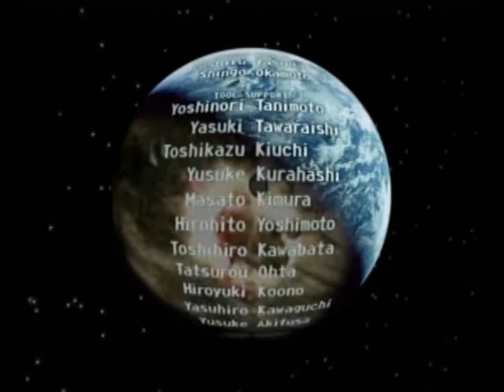Let's Play Pikmin Finale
In this episode, Captain Olimar returns to his home planet as I give my thoughts on the game and lets play.